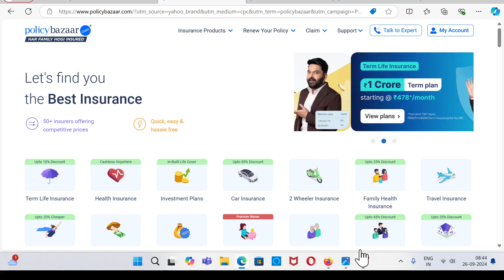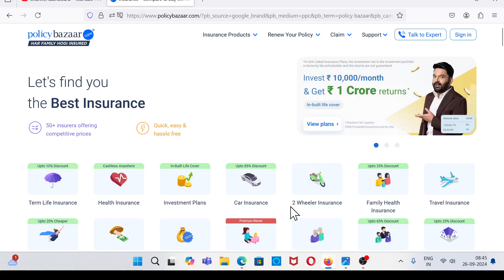Policybazaar Me User Id Or Password Kaise Pata Kare | Policy Bazaar User Id Password